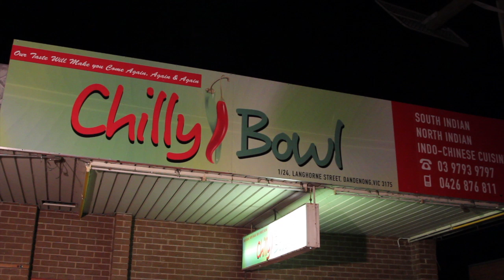Chilly Bowl Indian Restaurant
Indian Restaurant
Enjoy an Authentic Indian cuisine.
Experience great hospitality.

Our taste will make you come again, again and again!